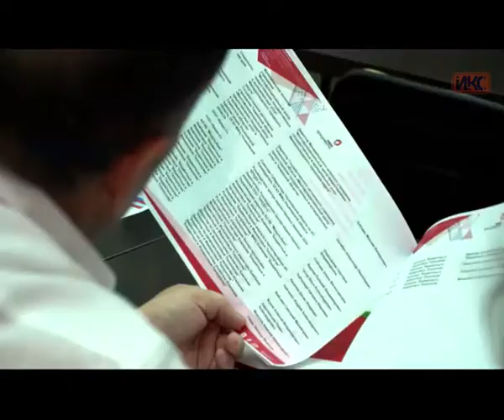В Севастополе обсудили развитие системы МФЦ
«Многофункциональные центры для населения и бизнеса: лучшие практики и планы развития». Эта тема собрала на конференции в Севастополе специалистов из 30 регионов страны. Обсуждались ключевые направления плана развития системы предоставления услуг населению и бизнесу до 2018 года.